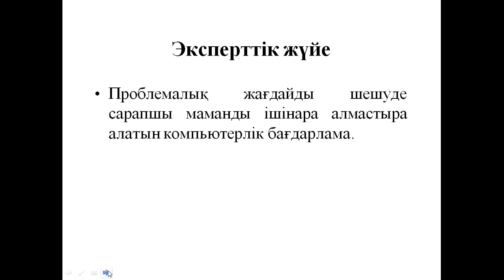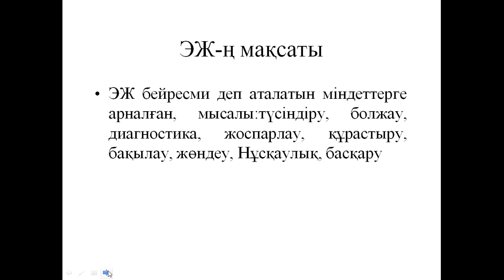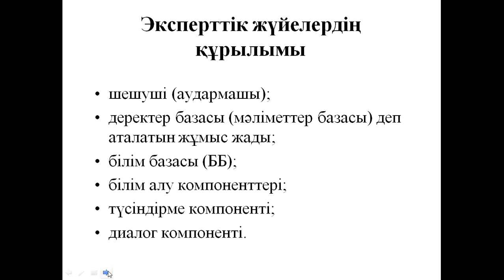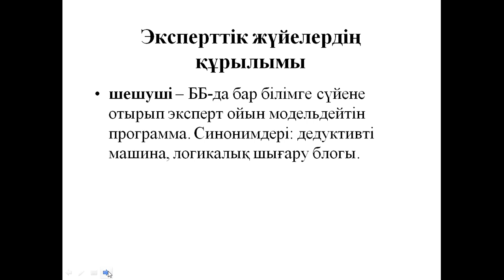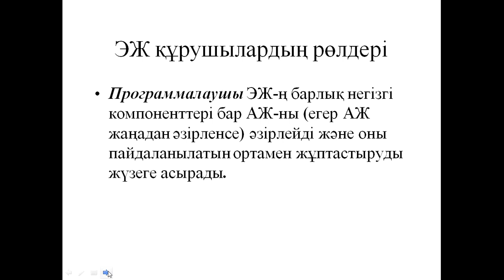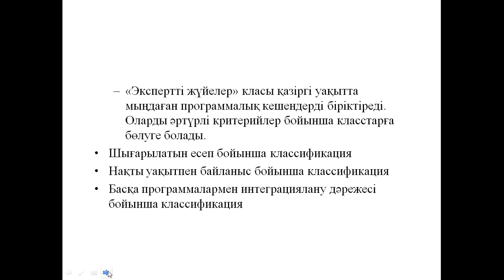Капарова Л.Е. ЖИИ и НЖ. 4дәріс